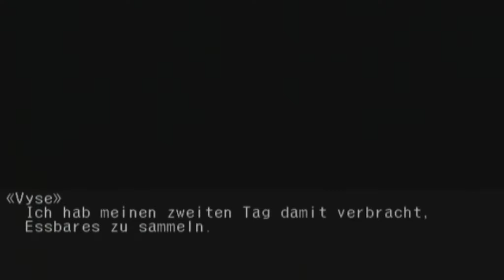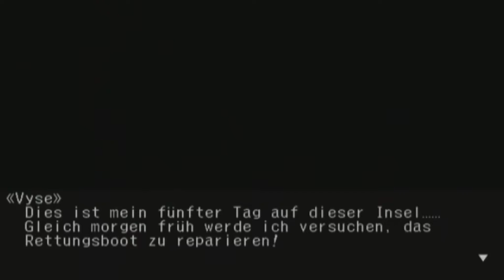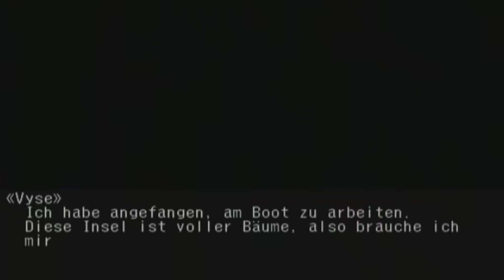Let's Play Skies of Arcadia Legends [Part 40] Der Frauenheld Gilder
Zunächst machen wir es uns auf der Insel ein wenig gemütlicher und überlegen wie wir wohl zur nächstgelegen Insel gelangen könnten.
Zudem haben wir natürlich ein Signalfeuer für alle Fälle gebastelt, falls mal ein Schiff vorbei kommen sollte.
Genau das geschieht auch, als wir endlich soweit sind und unser Rettungsboot fertig repariert haben..nunja trotzdem nicht beschweren!
Jedenfalls lernen wir Gilder kennen, einen Mann, der das Leben und vor allem die Frauen genießt.
Mit Gilder zusammen kommen wir in Nasrad an und werden mal schauen ob wir dort irgendwie weiter kommen können.